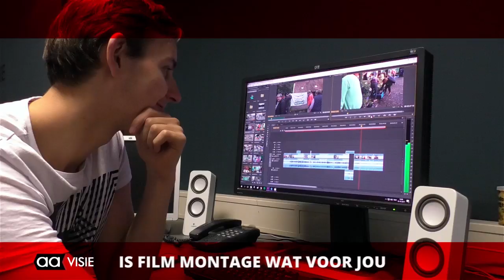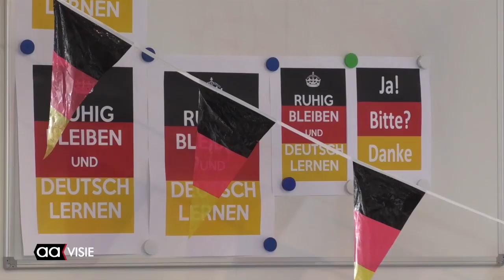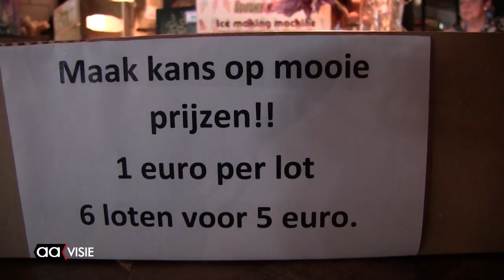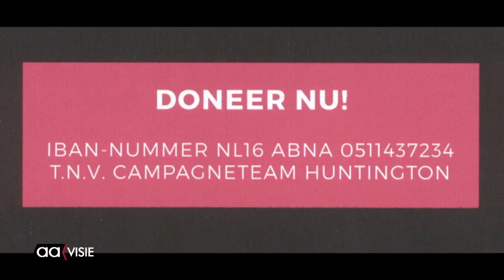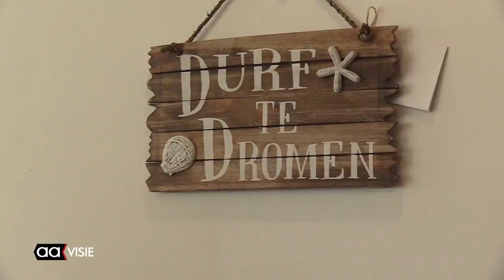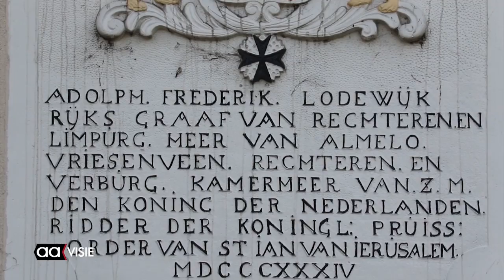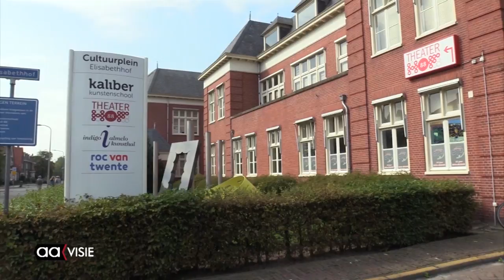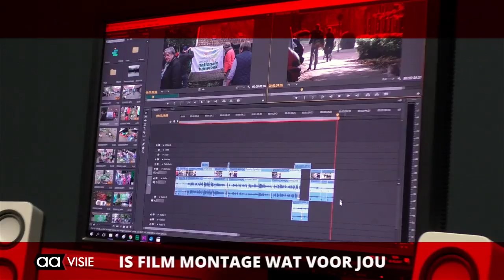Allemaal Almelo week 16, april 2018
Grond Waterrijk wordt zonnepark, Benefietavond voor Huntington, Exhibits-expositie, Dag van de Duitse taal, Huis van Lydia, Francesco Attesti, Klootschieten, Beeld voor Beeld en de Aagenda voor de komende week.